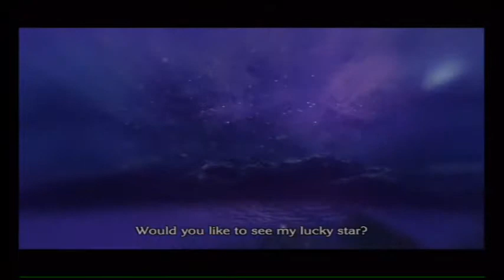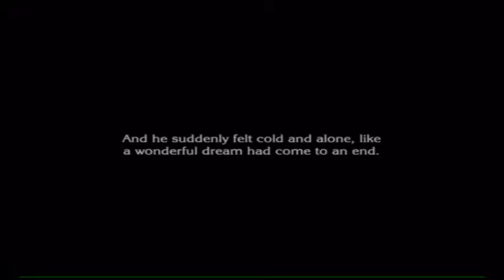Let's Play: The Last Story - Part 7: Lisa's Special Place (No Commentary)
Game: The Last Story
Developer: Mistwalker
Publisher: XSEED Games

The Last Story was released for Wii in August of 2012. This game marked a reunion of two very talented individuals: Hironobu Sakaguchi (Producer of multiple Final Fantasy titles) and legendary composer Nobuo Uematsu. This game also features a mix of Action RPG and party based commands to create an innovative experience for the player.

So it's time for Lisa to go home. And I was just getting used to her awkwardness too! But before she goes home, she wants us to take her somewhere special. Where is that? Watch and find out! Afterwards, Dagran has a new job for us.